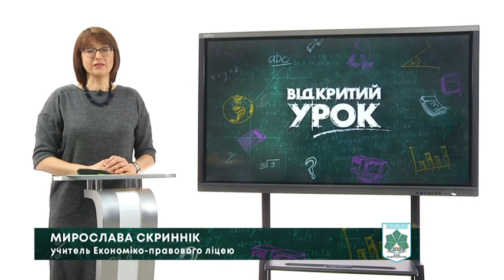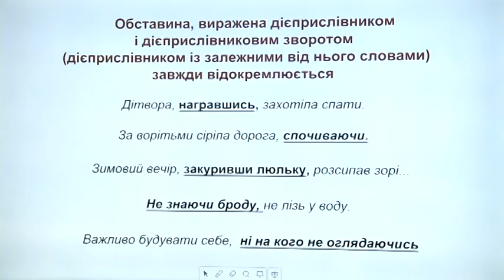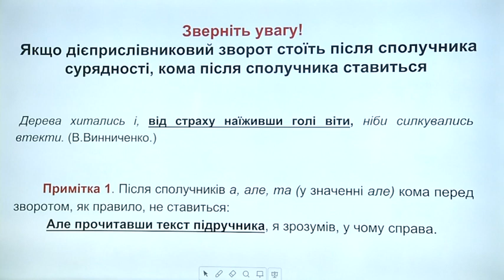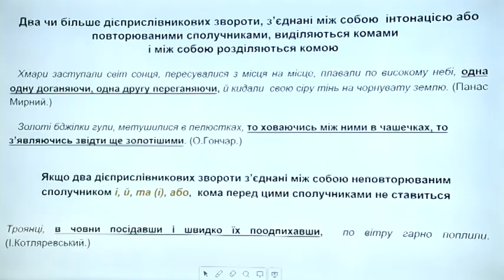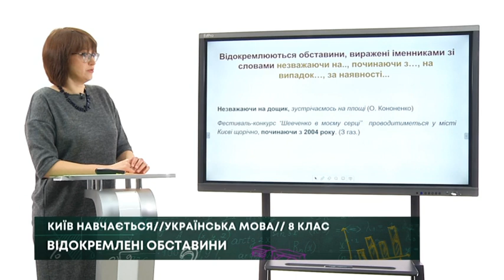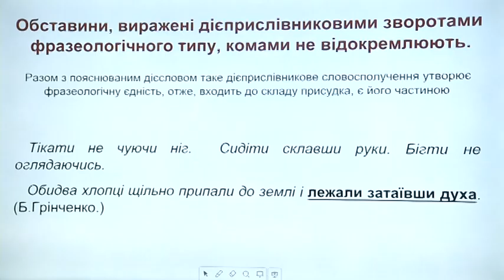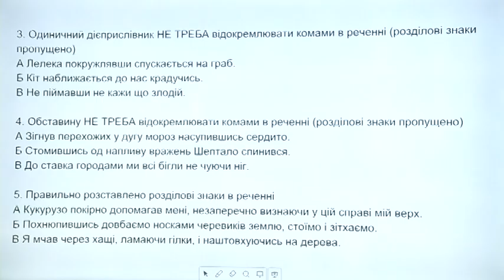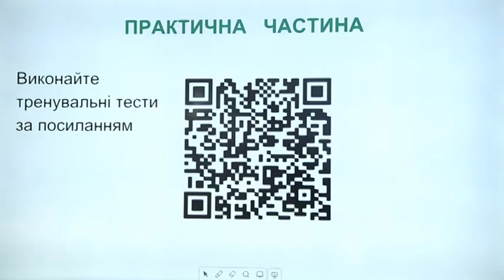Українська мова, 8 клас, Відокремлені обставини, 12.03.21#Відкритийурок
Вчитель: Мирослава Скриннік, Економіко-правовий ліцей